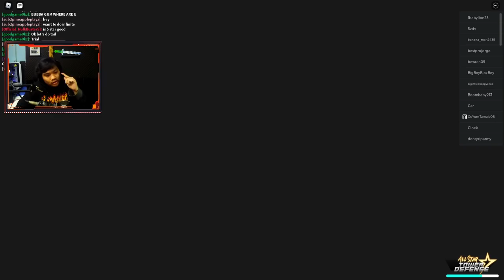⭐6 Golden Frieza Jadi OP Banget Gara - Gara Ini ! - All Star Tower Defense Roblox Indonesia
Sorry kmrn ga live karena lagi sakit gaes, nanti kita live agak sorean jam 5 mungkin!

Di video kali ini gw akan showcase Golden Frieza yang udah di buff dengan menggunakan Golden F Scaling ORB!

Spec PC :
- Ryzen 5 5600x
- GTX 1050ti

Ciaooo!!